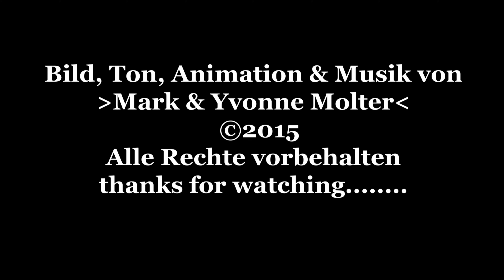Pizza Toast - Zubereitung von HomeBackDE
Ich zeige euch wie man ganz schnell und einfach Pizza Toast zubereiten kann.
Zutaten: für 5-6 Stück
- 160g Emmentaler
- 1 Kugel Mozzarella
- 150g Kochschinken
- 200g Creme fraiche
- 5-6 Scheiben Toastbrot
Der Pizza Toast wird dann bei 180°C ungefähr 15 Min. überbacken.